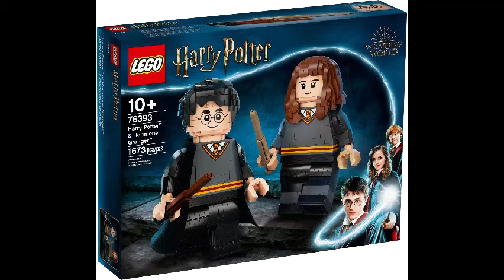LEGO REVEALD!! | Harry Potter | 76393 | Harry Potter & Hermione Granger